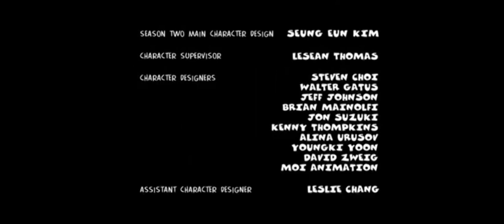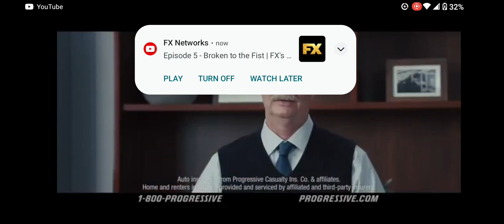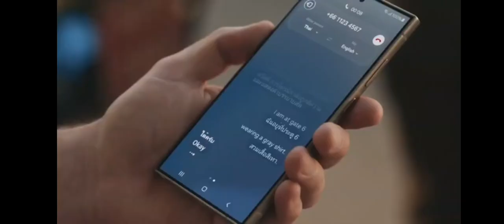Adult Swim Commercial Break Monday March 18 2024 (Part 3)